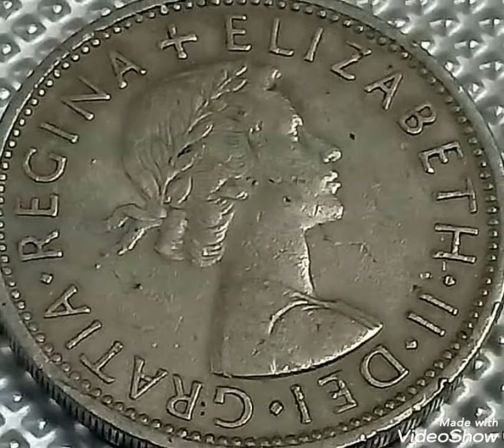1966 Towo Shellings Queen Elizabeth II Coin worth money rare